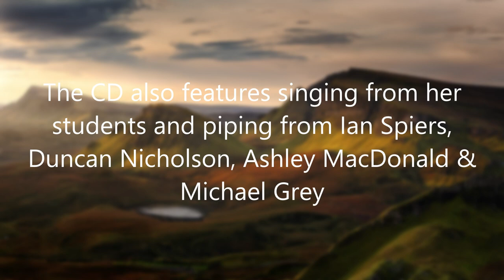Ceòlas Summer 2021 - Cèilidh Mòr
Thanks to Paul Burgess (Editing), Iain MacDonald & all the Ceòlas staff

If you would like to contribute to help fund future events, go